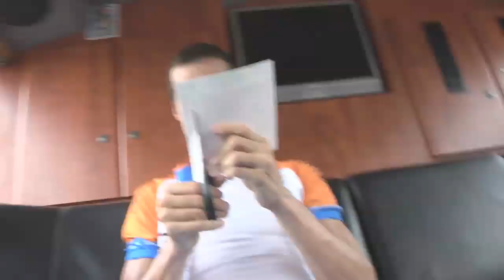Tour de France 2009: GARMIN SLIPSTREAM, NUMBERS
The riders from Team Garmin Slipstream go through their morning ritual of putting their race numbers on their shirts during the 2009 Tour de France. From the upcoming film "Day By Day"